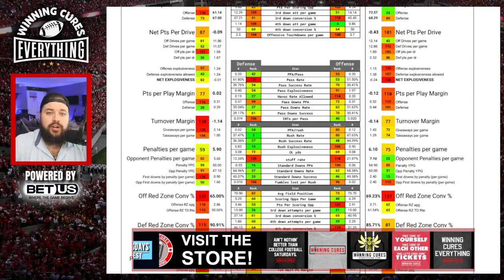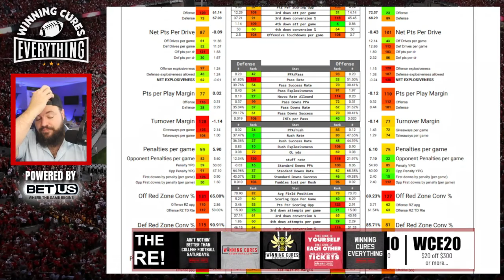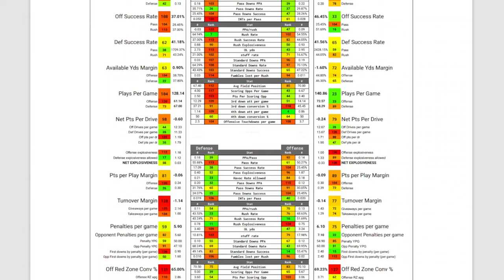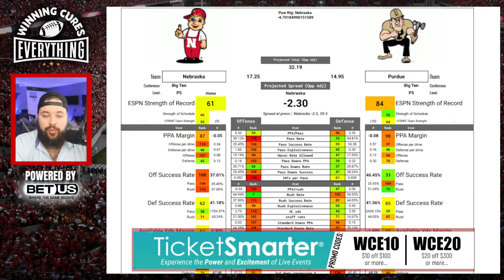Purdue vs Nebraska Picks & Prediction Against the Spread 2023 College Football Analysis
Purdue vs Nebraska Picks Against the Spread 2023 Predictions

Gary gives a quick preview, analysis, prediction based on advanced stats and data & his pick (lean) against the spread (ATS) & score prediction for the 2023 College Football Week 9 matchup featuring Nebraska vs Purdue!